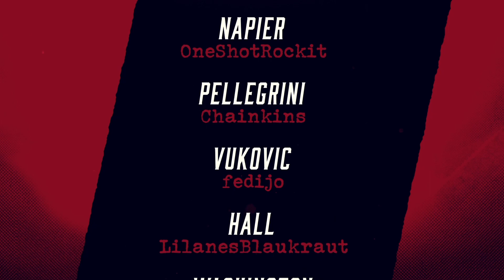GTA ROLEPLAY #131 Joseph Napier leben und sterben lassen | LuckyV.de